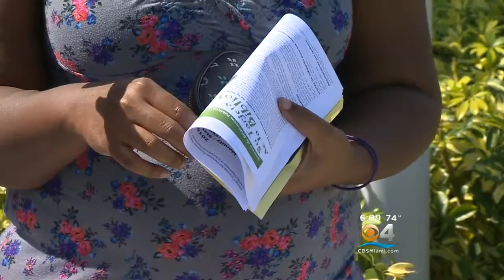Exclusive: MDPD Director Unveils Northside District Gun Violence Plan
CLICK To Watch Natalia Zea’s Report